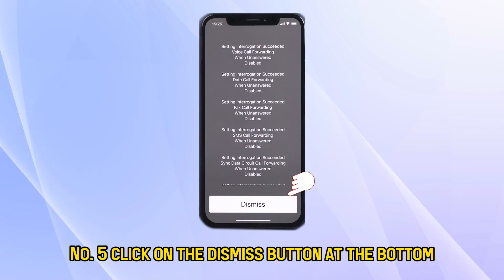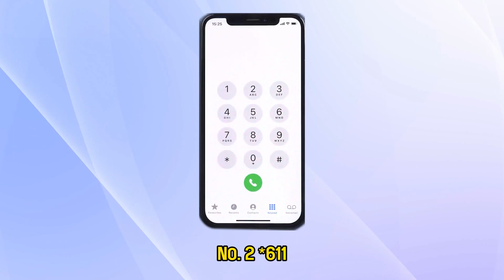How to Turn Off Voicemail on iPhone (Step-by-Step)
How to Turn Off Voicemail on iPhone (Step-by-Step).In this tutorial, you will learn how to turn off voicemail on iPhone.